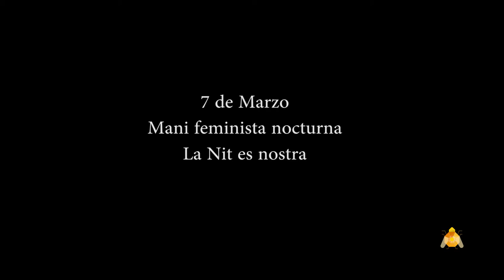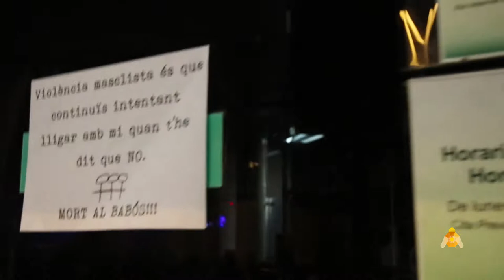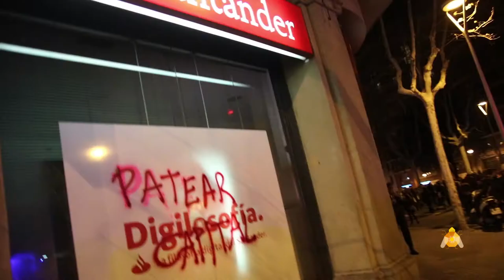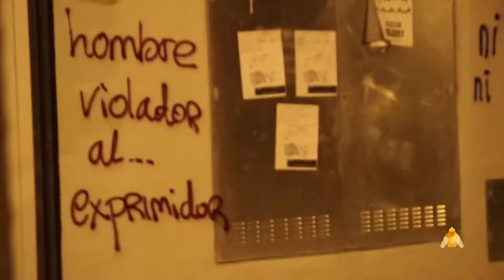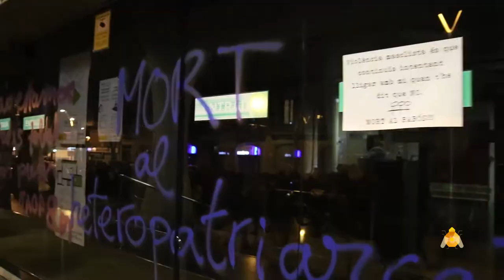La nit es nostra Mani nocturna 2018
Manifestacion nocturna "La nit es nostra"